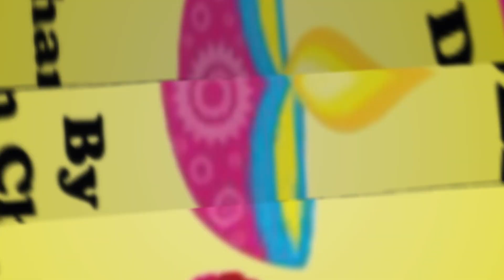તું છે મારી રાધા / Tu che mari Radha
PRODUCER & DIRECTOR :-  Chavada  Vinod  K (KAL Digital Videos)
LABEL :-                                 KAL Digital Videos m.9824405518  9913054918

Song :- Tu Chhe Mari Radha  તું છે મારી રાધા
Lyrics - Kishan Chauhan
Singer -  Nirav Raychura, Jyotshna Gohel
Director - Kishan Chauhan
Cast - Yunus Bloch, Riya Samani
DOP - Duriya Bloch & Ravi Bhuva
Make Up - Dilip Padaliya
Special Thanks - Diamond Band, Rajkot
Design and Editor - Ravi Bhuva
Production Services - Arthfull Movies Pvt Ltd

►  G U J R A T I   SONG       B H J A N  DAYRA   D H U N  KIRTAN
►  M A T A J I   MADVA    R A M A M A N D A L  SUTING  PHOTOGRAPHI
►  ગુજરાતી ગીત / વીર ગાથા ગીત / સંતોનીવાણીભજનસરવાણી / ભજન  / સંતવાણી

                  મુલાકાત માટે આભાર : -  કલ  ડિજિટલ  વીડિયો   ચાવડા વિનોદ

►  SUTING  PHOTOGRAPHI  LIVE  YOUTUB Sin Met VIDEO EDIT  m.9824405518
►  D J  Sntvavi  Bhajan  Dayra  Sound  m.99130 54918